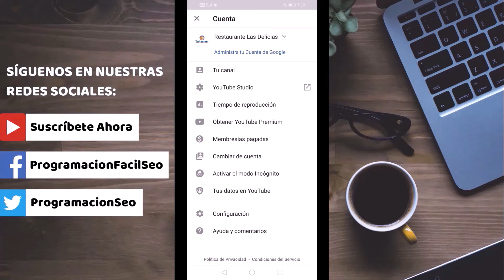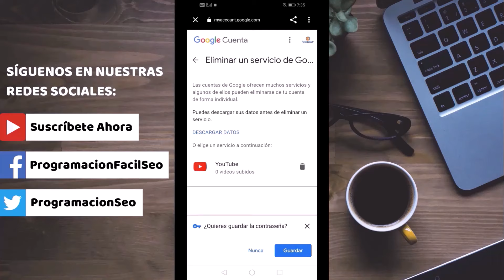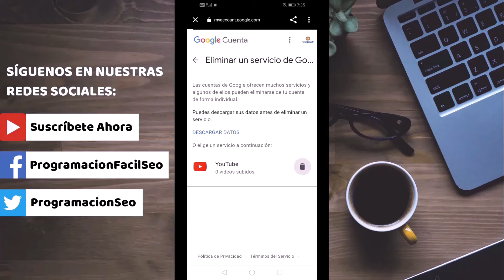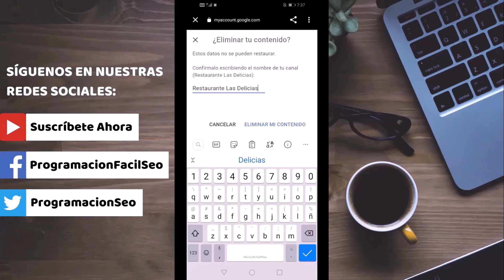Cómo Eliminar un Canal de YouTube Desde el Celular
Tutorial que detalla como eliminar un canal de YouTube desde el celular paso a paso.